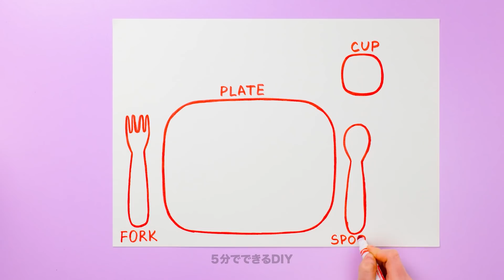子育てをお助け！簡単賢いライフハック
とっても画期的で実用性のある子育てライフハックやトリックで生活を楽しくしちゃいます！
素敵な子育てのライフハックやトリックをぜひご覧ください！
ーお人形の洋服がない、と言う時は素敵な洋服を熱圧縮テープで作ってみましょう！テープを人形の体に巻いて、お湯をかけるだけで、ドレスの出来上がりです！
ー宿題があるのにテレビゲームで遊んでばかりのお子様には、コンセントを抜いて、そこに鍵をつけちゃいましょう。宿題が終わったら鍵を取ってあげてくださいね。
ー虹を描こうとしているのに、なかなか上手くいかない時は、マーカーをテープでつないであげるといいですね。

0:50 — コーンスナック菓子を使ったトリック
2:09 — 靴紐用のすっごいライフハック
4:16 — 小さいお子様用スペースをDIYしよう
6:15 — お子様用携帯電話ブレスレット
8:15 — DIY ノートパソコン